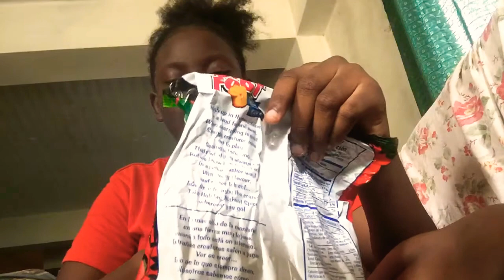Try not to stop eat spicy big foot challenge😍🔥🔥🔥😭😭